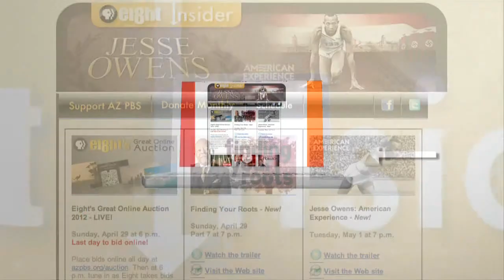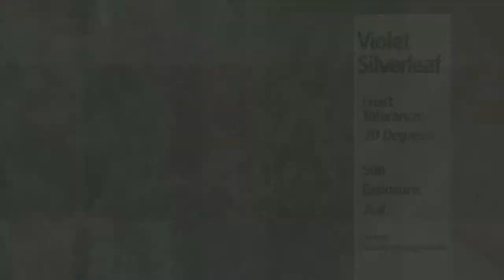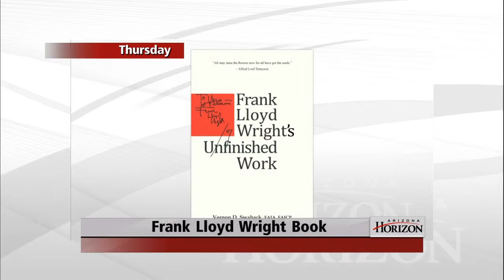Attorney General Tom Horne & State Funding for Universities & Environmental Report Card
Jeremy Duda of the Arizona Capitol Times gives an update on the allegations that Tom Horne is facing. A new report by the Center on Budget and Policy Priorities reveals Arizona's per-student rate of support for higher education dropped over 48 percent from 2008 to 2014. The Grand Canyon Chapter of the Sierra Club has released an environmental report card on the state legislature.